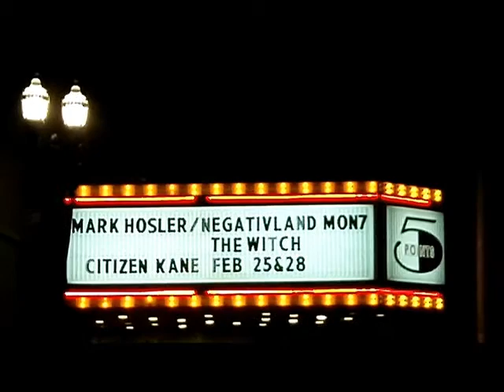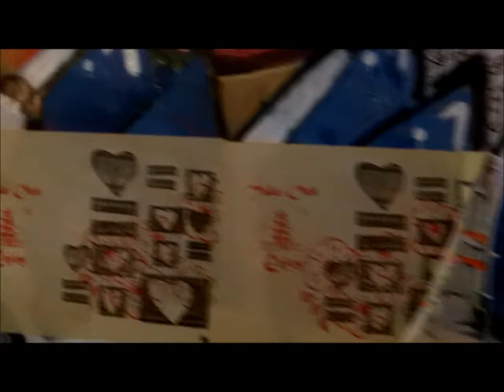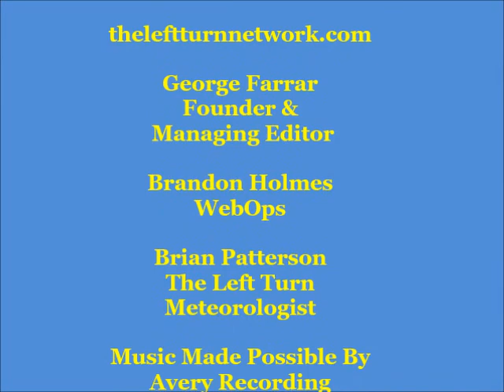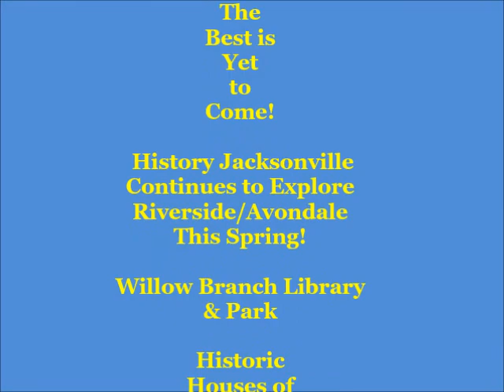Our 5 Points on the evening of February 22, 2016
While waiting to be inspired by Mark Hosler of Negativland, appearing for a lecture/short film showcase at The Sun Ray Cinema, I had some time to kill, so of course I filmed a short for The Jax Left Channel. Enjoy Our 5 Points as I saw it on the evening of February 22, 2016.  The Jax Left is A Progressive, Public Affairs Channel for the People of Jacksonville, Florida. Check out all of our shows at theleftturnnetwork.com